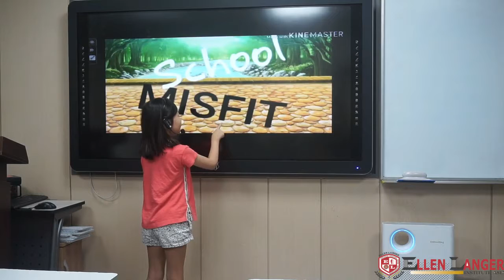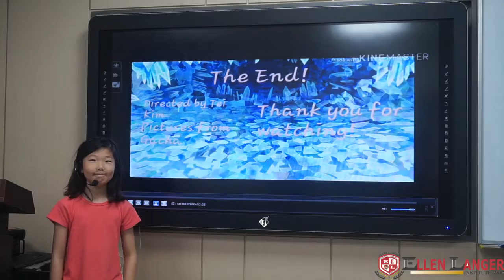2019 EllenLanger Summer Presentation Trinity 3 3 김태이 Tei